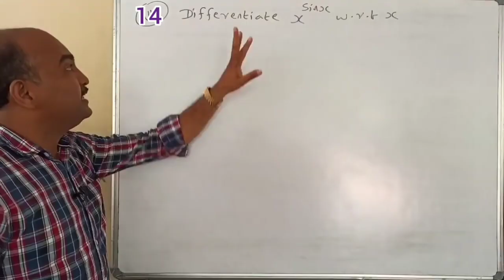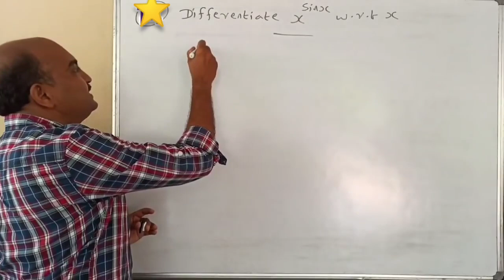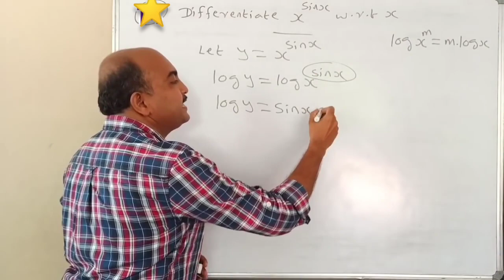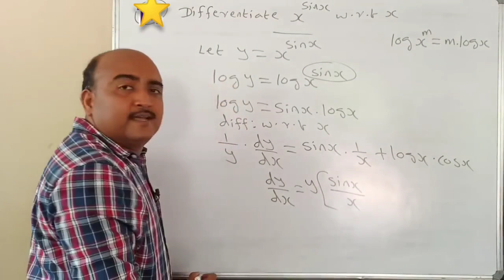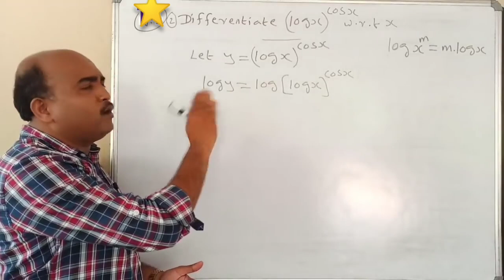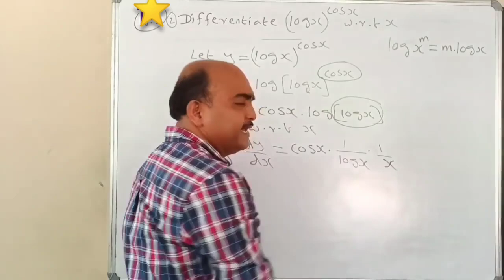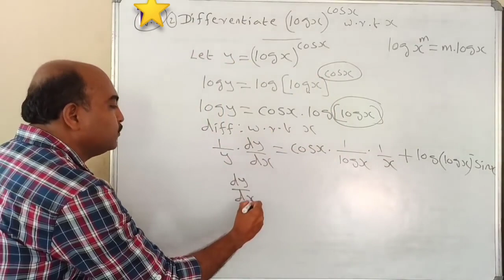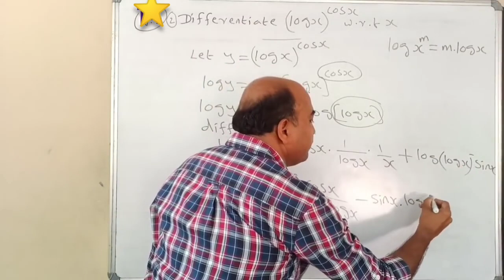+2 MATHEMATICS//ONE QUESTION SURE QUESTION //PART 12//CONTINUITY AND DIFFERENTIABILITY//4 MARKS SURE